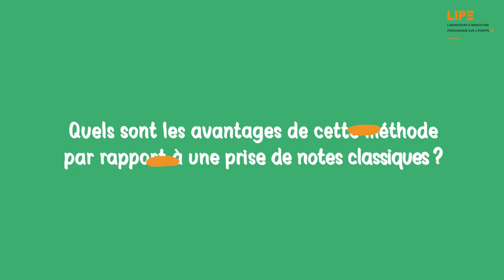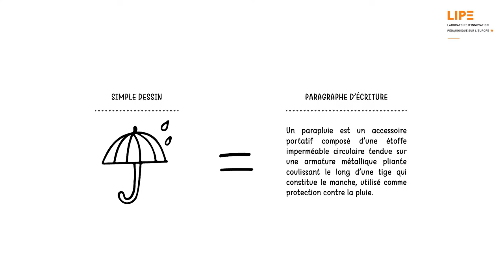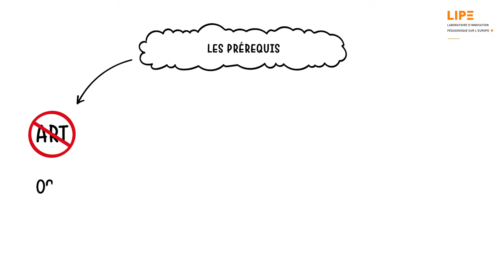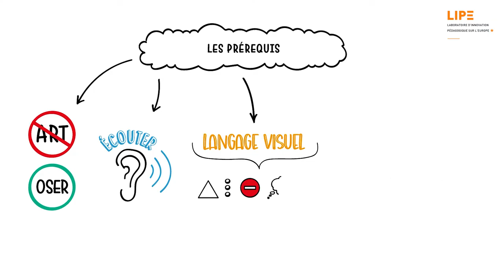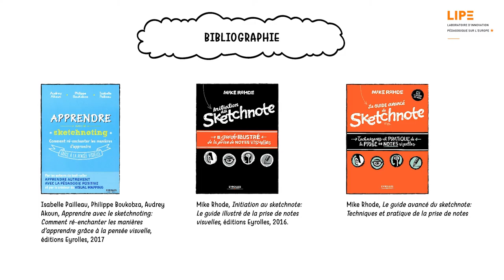Le sketchnote ou la prise de notes visuelles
Le sketchnote ou pensée visuelle est une technique de prise de notes mêlant des mots, mais aussi tous les éléments du langage visuel, c’est-à-dire des dessins, des pictos, des puces, des liens, des couleurs etc. C’est une prise de notes qui n’est pas linéaire mais plutôt organisée dans une structure visuelle souvent métaphorique qui est elle-même porteuse de sens (un paysage, une frise, une route, une montagne, une montgolfière etc).

Texte et voix off
Virginie Chaillou-Atrous

Dessins
Virginie Chaillou-Atrous
Emmy Parmentier

Montage
Emmy Parmentier

Conception
LIPE, Laboratoire d’innovation pédagogique sur l’Europe